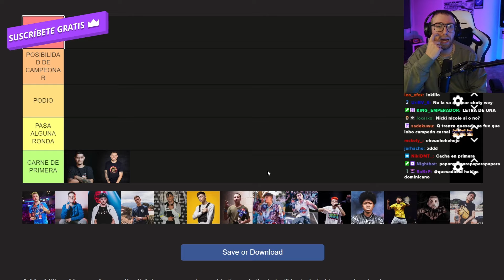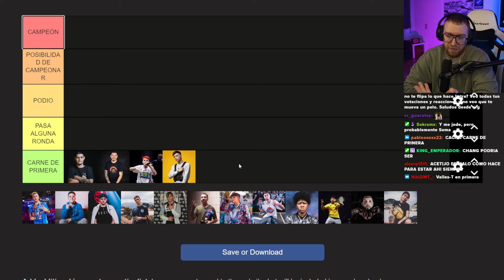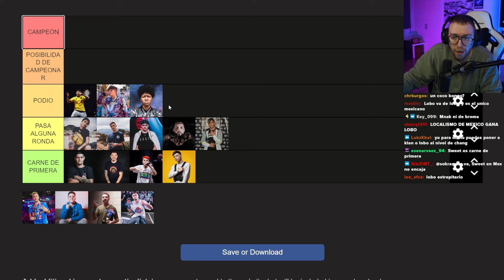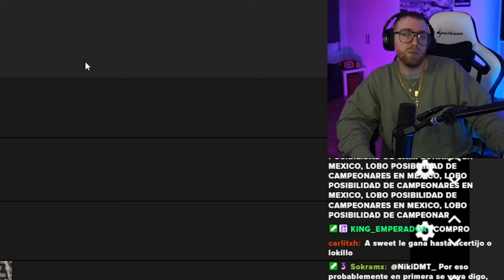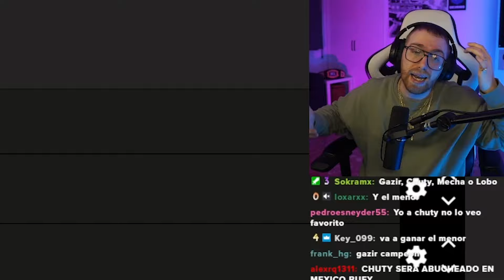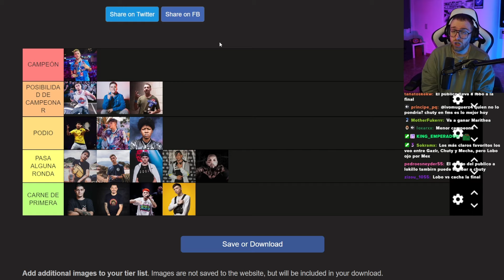ESTA ES MI TIER LIST DE LA FINAL DE LA FMS INTERNACIONAL 2024